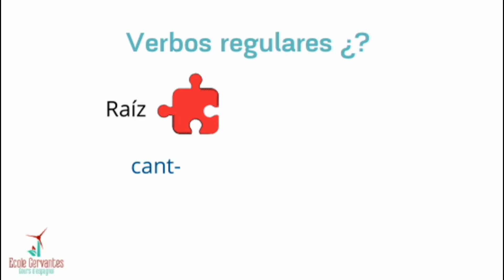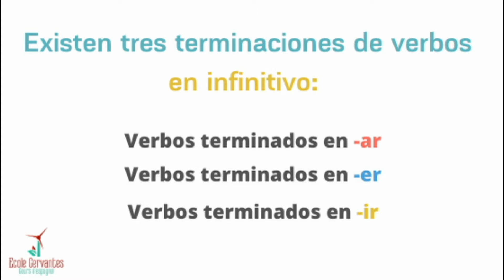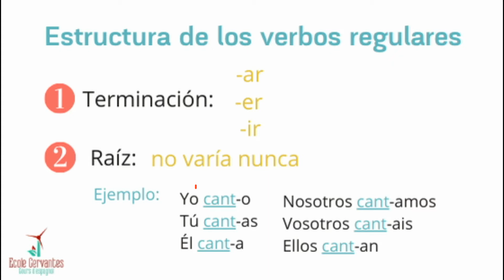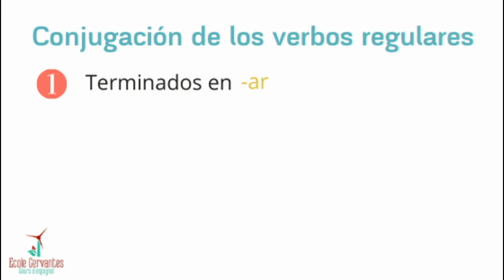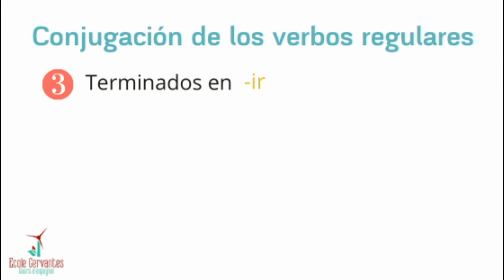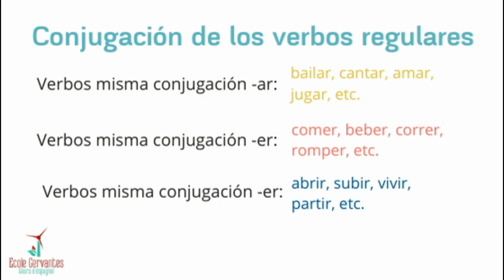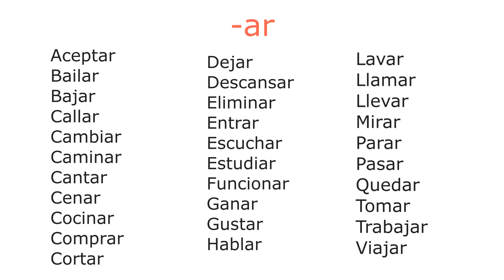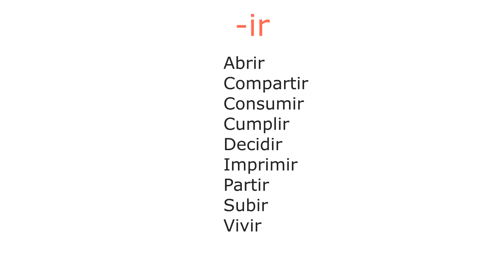Les verbes réguliers en espagnol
00:49 ¿Qu’est ce que c’est un verbe régulier?
01:10 Types de verbes
02:39 La conjugaison des verbes réguliers
05:50 Les verbes réguliers les plus utilisés

Saber conjugar los verbos en español es algo esencial si queremos comunicarnos con otras personas que hablan este mismo idioma.
Y os preguntaréis ¿qué es un verbo regular? Pues un verbo regular es todo aquel verbo que se conjuga de forma uniforme sin modificar su raíz y utilizando las terminaciones correspondientes en cada modo y tiempo relativas a la conjugación a la que pertenece. Veámoslo más en detalle.

En español existen 3 grupos de verbos según su terminación infinitivo.
Los verbos terminados en -ar, los verbos terminados en -er y los verbos terminados en ir.
Los verbos terminados en -ar, como por ejemplo, cantar bailar o jugar decimos que se trata del primer grupo o primera conjugación. Los verbos terminados en -er, como por ejemplo, comer, beber o romper decimos que se trata del segundo grupo o segunda conjugación. Y los verbos terminados -ir, como por ejemplo, abrir, subir o vivir decimos que se trata del tercer grupo o tercera conjugación.

Además de la terminación en infinitivo que acabamos de ver -ar, -er o -ir, los verbos también tienen una raíz y en los verbos regulares no cambia nunca. Fijémonos en el ejemplo del verbo cantar como la raíz que es invariable para todas las personas.

¿Cómo que jugamos los verbos regulares? Los verbos regulares de cada grupo se conjugan siempre igual. En el caso de los verbos de la primera conjugación, los terminados en -ar si conjugamos el verbo bailar en presente de indicativo, estas serían las terminaciones. -o, -as, -a, -amos, áis, -an.
Lo que daría: Yo bailo, tú bailas, él baila, nosotros bailamos, vosotros bailáis, ellos bailan. Y la estructura seria idéntica a la de otro verbo regular de su grupo, por ejemplo, caminar.
Como vemos la raíz no cambia nunca. En el caso de los verbos de la segunda conjugación los terminados en -er si conjugamos el verbo comer en presente de indicativo, estas serian las terminaciones: -o, -es, -e, emos, -éis, -en.
Lo que daría: yo como, tú comes, él come, nosotros comemos, vosotros coméis, ellos comen.
Y la estructura sería idéntica a la de otro verbo regular de su grupo, por ejemplo, el verbo beber. Como vemos la raíz no cambia nunca, al igual que en los verbos de la primera conjugación o primer grupo, los terminados en -ar.

Y en el caso de los verbos de la tercera conjugación los terminados en -ir, si conjugamos el verbo escribir en presente de indicativo, estas serían las terminaciones: -o, -es, -e, -imos, -ís, -en.
Lo que daría: yo escribo, tú escribes, él escribe, nosotros escribimos, vosotros escribís y ellos escriben.
Y la estructura sería idéntica a la de otro verbo regular de su grupo, por ejemplo, vivir.
Como vemos la raíz no varia, al igual que los verbos de la primera y segunda conjugación, los terminados en -ar o en -er.

Tal como habéis visto saber conjugar los verbos regulares es bastante fácil, cuando sabéis conjugar un verbo de una terminación -ar, -er o -ir sabéis conjugar todos los verbos de esa misma terminación o grupo.

Veamos ahora los verbos regulares más usados en español.
Verbos con la terminación -ar: aceptar, bailar, bajar, callar, cambiar, caminar, cantar, cenar, cocinar, comprar, cortar, dejar, descansar, eliminar, entrar, escuchar, estudiar, funcionar, ganar, gustar, hablar, lavar, llamar, llevar, parar, pasar, quedar, tomar, trabajar y viajar.

Verbos terminados en er: aprender, beber, comer, comprender, correr, deber, depender, esconder, meter, responder, romper, suceder y vender.

Y finalmente verbos terminados en -ir:  abrir, compartir, consumir, cumplir, decidir, imprimir, partir, subir y vivir.